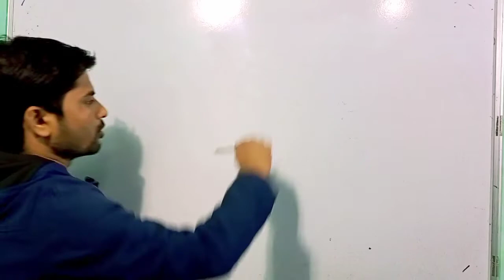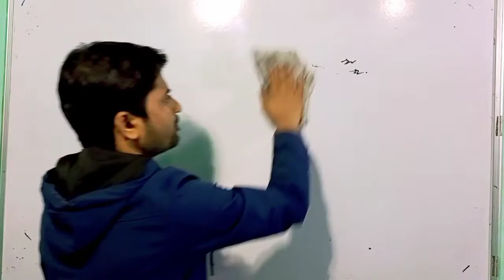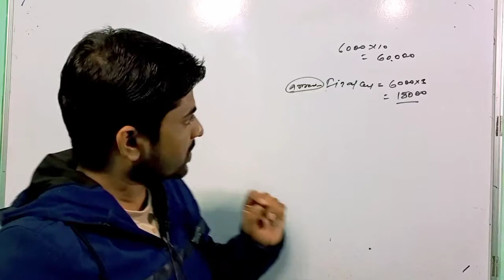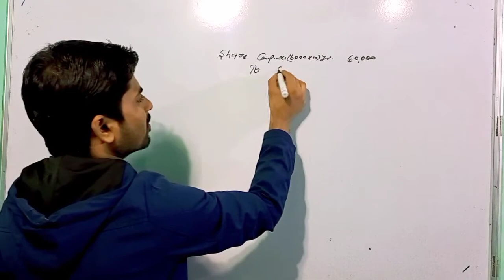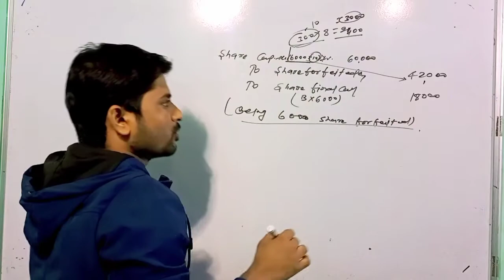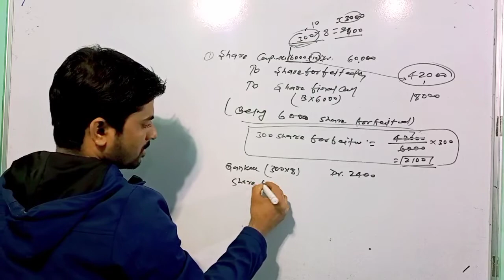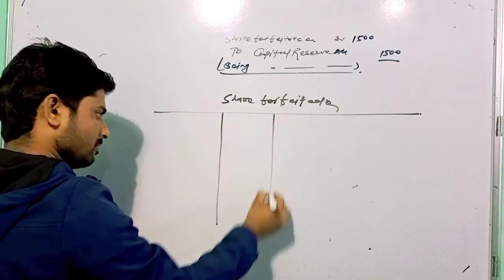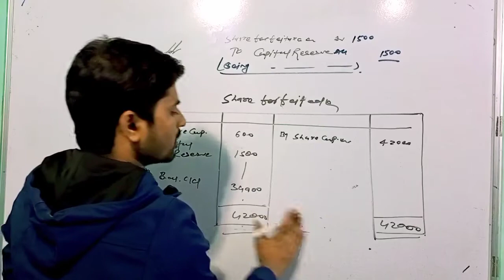B.COM PART 2ND YEAR I Corporate accounting I Forfeited of share basic question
B.com 2nd Year | Forfeited of share basic question